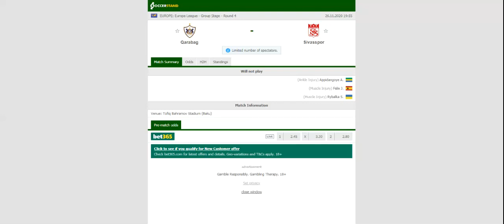QARABAG VS SIVASSPOR PREDICTION & BETTING TIPS - 26/11/2020